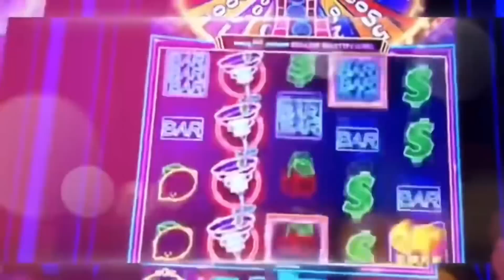KUNIN ITO !! MGA MASWERTENG BAGAY BUHAT SA MGA HAYOP -MUTYA | Bhes Tv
Mahilig ka ba sa mga pampaswerte .Halika at alamin ang Ilan pang mga maswerteng bagay na makukuha sa mga hayop at kung San ito magagamit.Mga bagay na pampaswerte sa negosyo sa kabuhayan at sa  buhay.